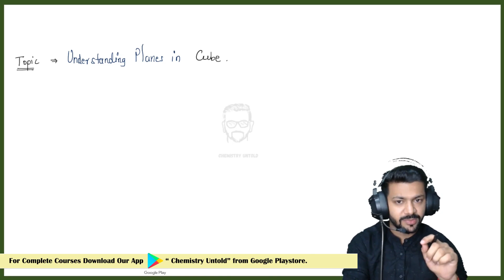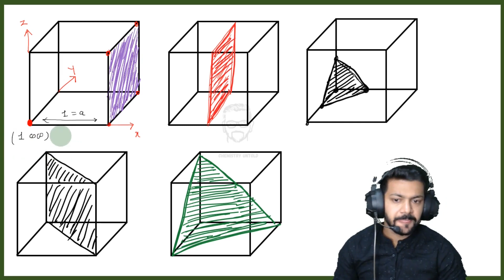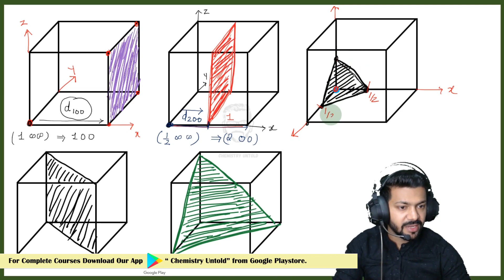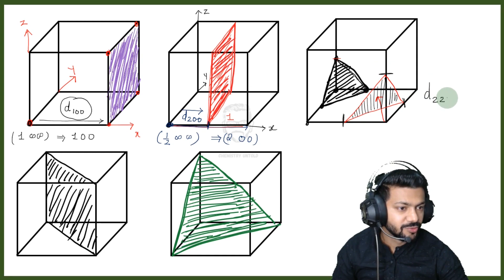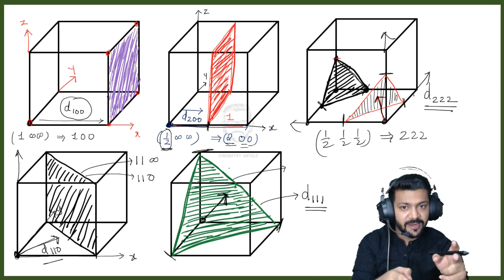PLANES IN CUBES || MILLER INDICES || INTERPLANAR DISTANCE || CSIR-NET | GATE | IIT-JAM | BSc | MSc